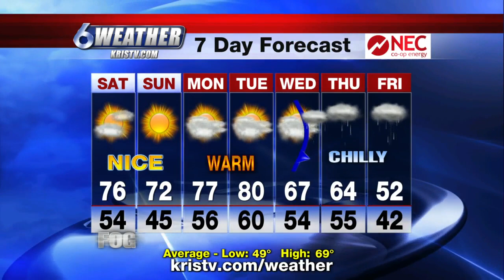KRIS 6 News 7-Day Forecast 02/05/2021